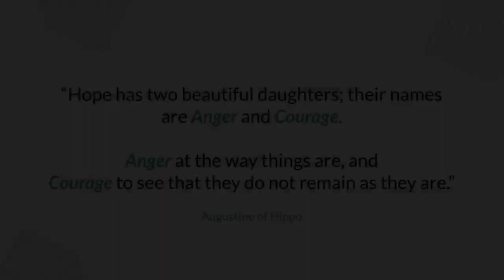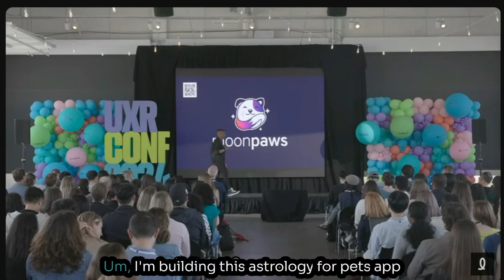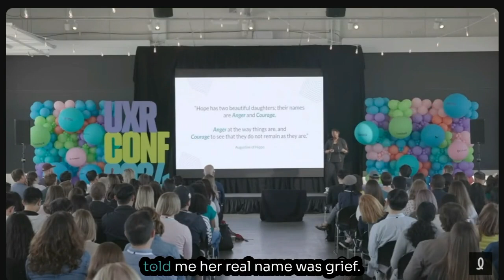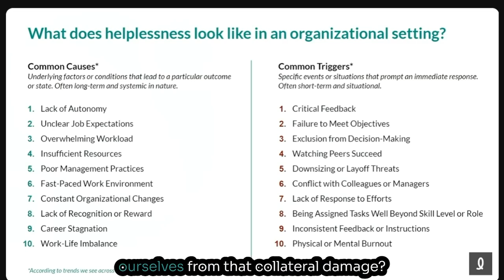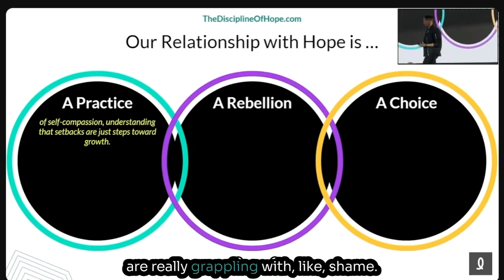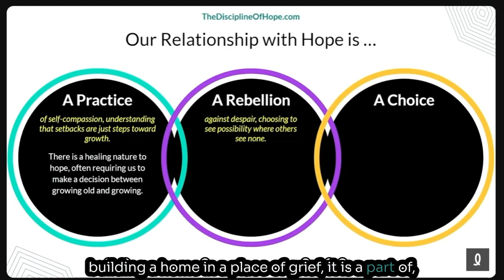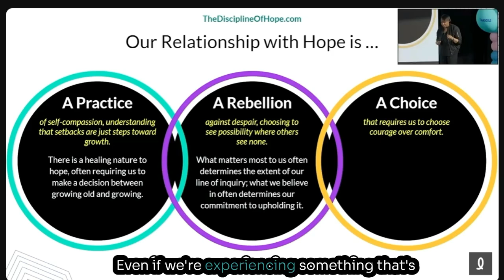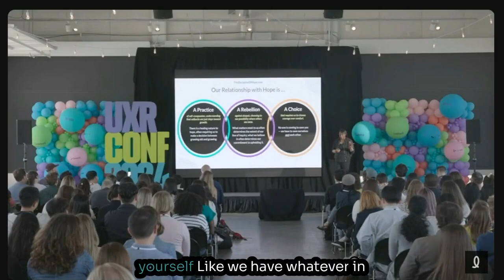The Discipline of Hope | UXRConference 2024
Vivianne is the Founder and CEO at HmntyCntrd®, an award-winning organization focused on mobilizing individuals and teams who desire more trauma-informed, human-centered approaches to work and well-being through community, courses, and consulting. These days she’s merging her career experiences in counseling and UX to support professionals and teams in their personal and professional growth journeys, coach executives, and help others pursue their entrepreneurial dreams.

This talk challenges how we relate to hope and its role in being deeply human-centered to others and ourselves.